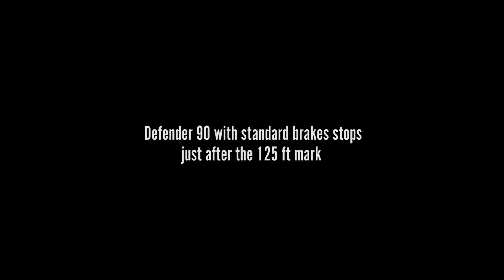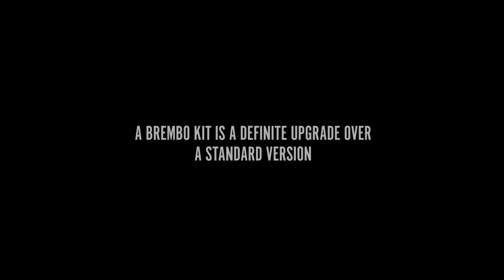Comparison between Brembo Brakes v Standard Brakes on a Defender 90 | ECD Automotive Design